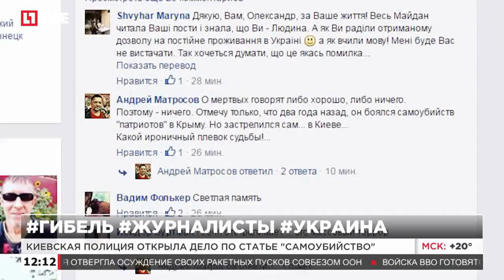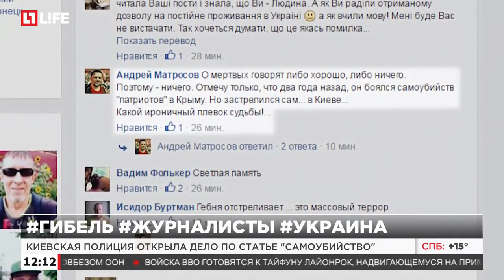В Киеве найден мертвым журналист Александр Щетинин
Киевская полиция открыла дело по статье "Самоубийство"